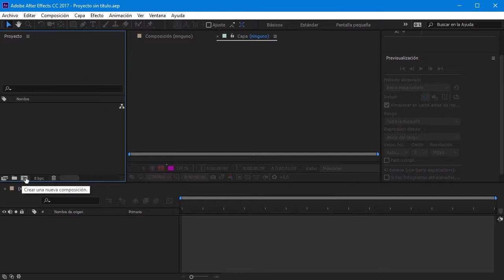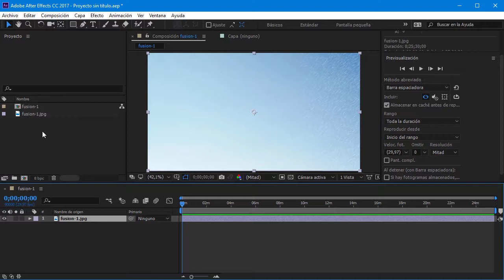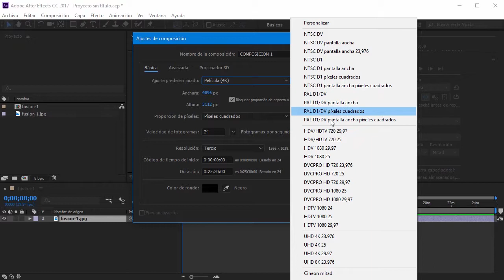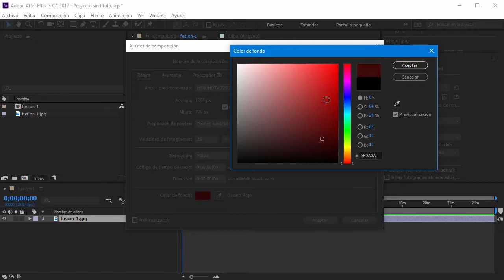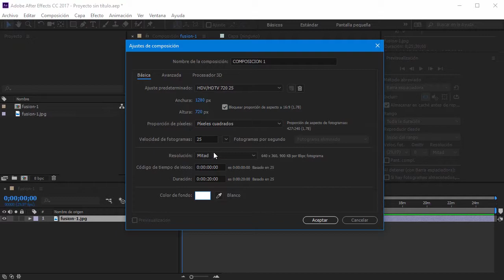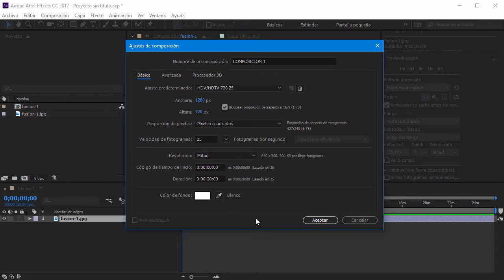Curso de After Effects #9 Composición nueva